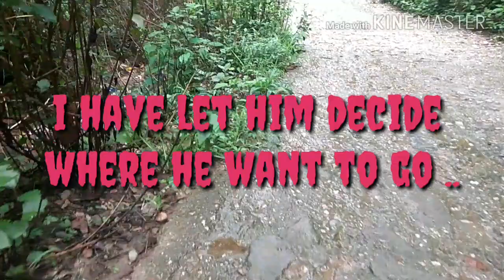Rio Rottweiler camera view ,where he going ??